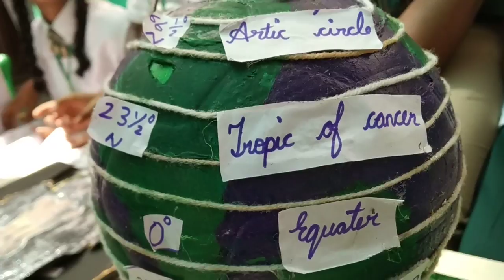How to make latitude and longitude globe